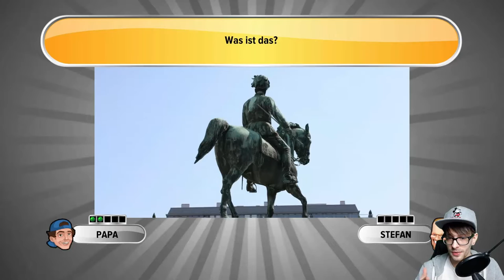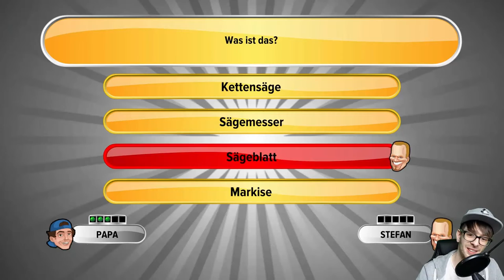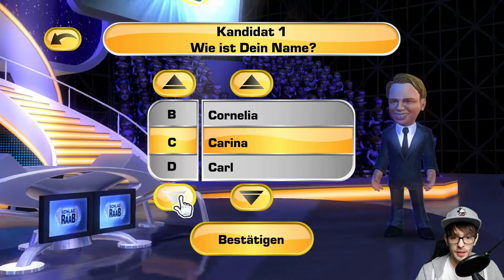Let's Play Schlag den Raab: Das 3. Spiel - Part 8 Finalspiel - OttoVanThom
Let's Play Schlag den Raab: Das 3. Spiel | Schlag den Raab 3 Let's Play | Part 8 Finalspiel

Wenn euch das Video gefällt und ihr mich und das Spiel unterstützen wollt, könnt ihr einen Daumen hoch geben, das Video favorisieren und auf Facebook oder Twitter mit euren Freunden teilen.

★ INFORMATIONEN ZU DIESER FOLGE:

Matchballspiel gegen Stefan! Im letzten Spiel heißt es: Was ist das? Dabei müssen wir Bilder erraten, die sich langsam in ihrer Gänze zeigen. Da dieses Spiel jedoch  recht kurz ist, spielen wir anschließend noch einmal die coolsten Actionspiele, wie Bäume fällen oder Armbrustschießen!
Damit endet unsere Show mit 61:5 und wir haben erfolgreich den Raab geschlagen! Ich danke jedem Einzelnen von Euch, die ihr mich das gesamte Spiel hinweg begleitet habt, mir Tipps und Hinweise, sowie Daumen und Kommentare gabt! Vielen lieben Dank an alle Zuschauer und meine treuen Ottomanen!

WEITERE DATEN:

• TITEL: Schlag den Raab: Das 3. Spiel
▪ ENTWICKLER: Sproing
▪ PUBLISHER: bitcomposer Entertainment
▪ SYSTEM: Windows, Wii, Playstation 3
▪ GENRE: Geschicklichkeitsspiel
• DEUTSCHLAND RELEASE: September 2012

Zögert nicht, einen Daumen da zu lassen, gefolgt von einem Kommentar, warum oder warum nicht ihr einen Daumen da gelassen habt : )

Valar Dohaeris!